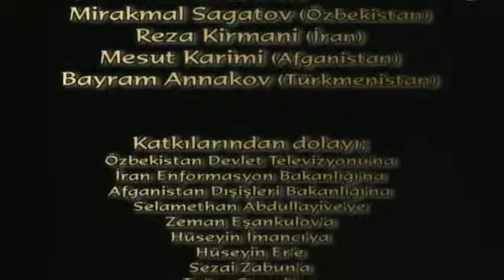Asya'nın Kandilleri - Uluğ Bey - 2